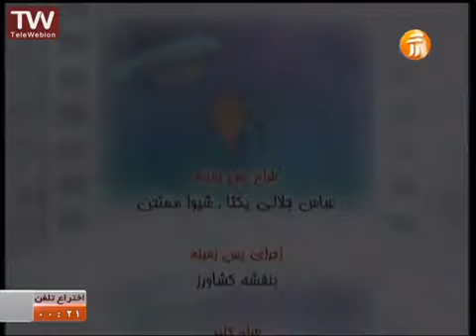این چیه؟ اختراع تلفن - انیمیشن آموزشی برای کودکان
این چیه سریالی فانتزی و کودکانه برای کودکان و خردسالان که در آن با زبانی ساده و کودکانه به آموزش مسایل مختلف به آنها میپردازد. این انیمیشن به حوادث و اتفاقات جالب هفت موجود عجیب و غریب در سیاره دور افتاده اختصاص دارد.
داستان درباره هفت موجود عجیب و غریب است که در سیاره‌ای ناشناخته در کنار هم زندگی می‌کنند و این موجودات اولیه و ناآگاه فاقد هرگونه تمدن و امکانات زندگی زمینی‌ها هستند. تاکسی نام یکی از اهالی این سیاره است که با سفینه‌ای قدیمی و قراضه هرازگاهی به زمین سفر می‌کند و در هر رفت و آمد چیزی را از زمین با خود به سیاره می‌آورد که باعث ایجاد سوال در بین اهالی سیاره می‌شود.
 این چیه نام کامپیوتری بسیار قدیمی است که در این سیاره زندگی می‌کند و در هر قسمت با ارائه‌ی اطلاعات خود سوالی را که در ذهن اهالی سیاره ایجاد شده را برطرف می‌کند.
سریال انیمیشنی این چیه سریالی فانتزی و کودکانه برای کودکان و خردسالان که در آن با زبانی ساده و کودکانه به آموزش مسایل مختلف به آنها میپردازد. این انیمیشن به حوادث و اتفاقات جالب هفت موجود عجیب و غریب در سیاره دور افتاده اختصاص دارد.

This video is under CC licence
Author: iribtv